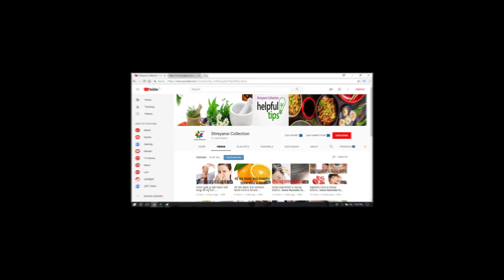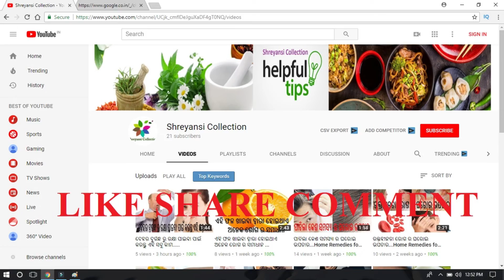SINDUR|ଆସନ୍ତୁ ଜାଣିବା ସିନ୍ଦୁରର କିଛି ମହତ୍ଵପୁର୍ଣ କଥା..|Shreyansi Collection